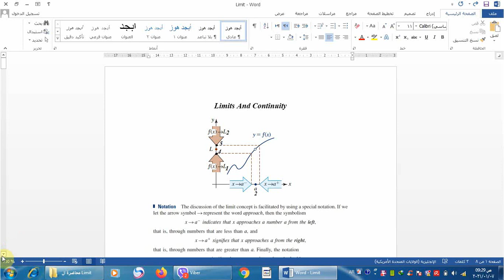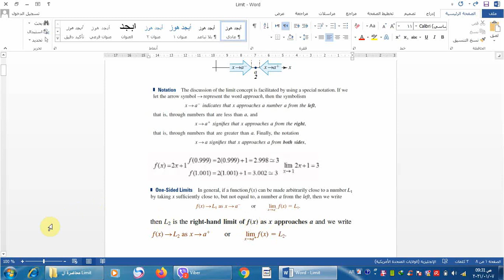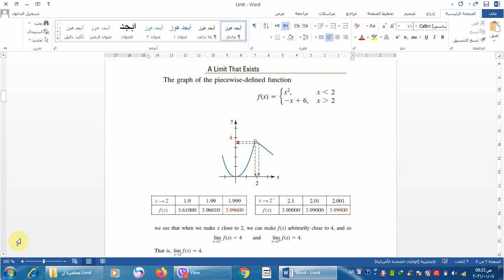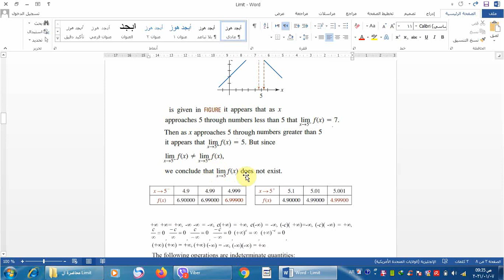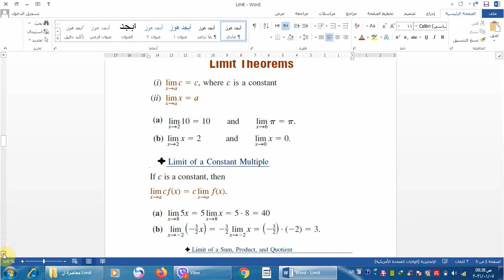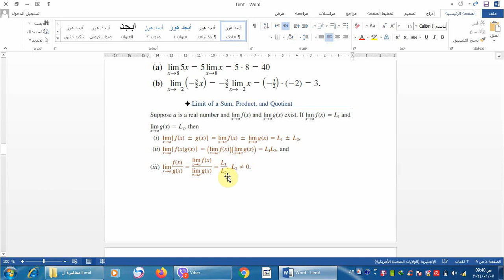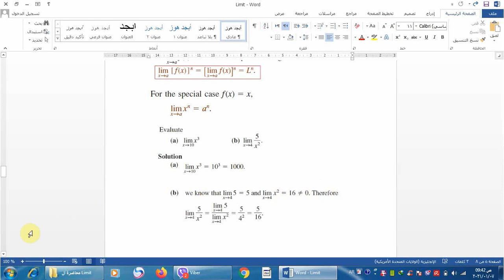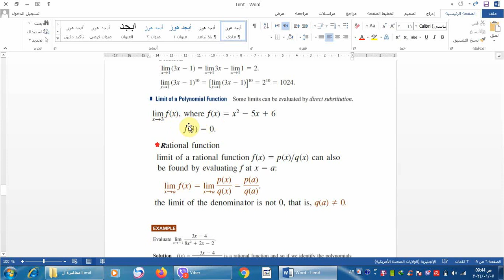Lecture 5- P1- 1st class -1st semester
Math I